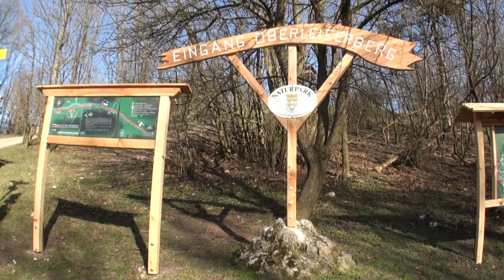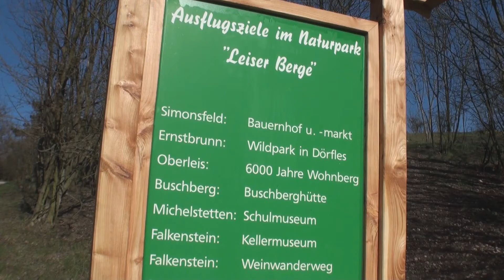NaturparkLeiserBerge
Willkommen im Naturpark Leiser Berge!
Besucherprogramm 2014

Der Naturpark Leiser Berge mit der höchsten Erhebung, dem Buschberg (491 m), mit der niedrigst gelegenen Alpenvereinshütte ist ein ideales Ausflugsgebiet mit viel unberührter Natur und vielen unterhaltsamen Angeboten:

 - geführte Wanderungen
 - Kräuterführungen
 - Schatzgräberlager für Kinder
 - Kinder-Geburtstag im Wald
 - Kreativ Workshops
 - Astronomieveranstaltungen
 - Zeitreiseführungen
Für Freunde 1000 schöner Dinge:
Flockerlhof in Klement
Infos: